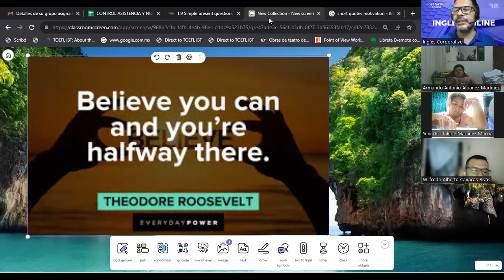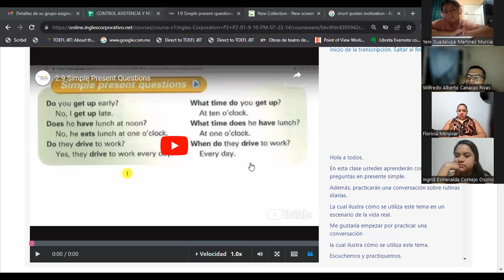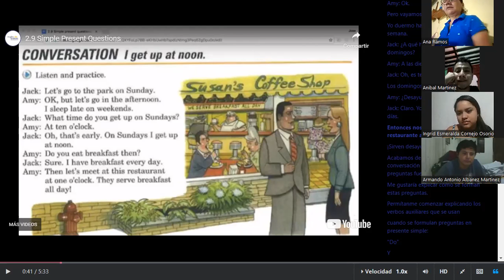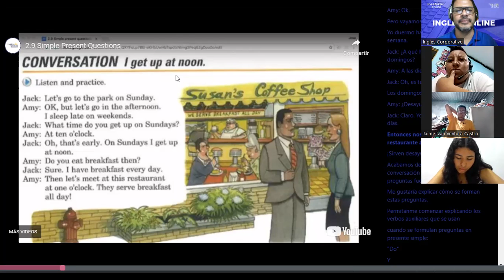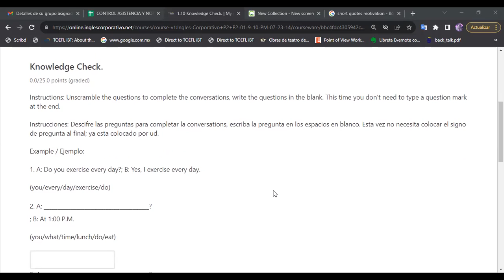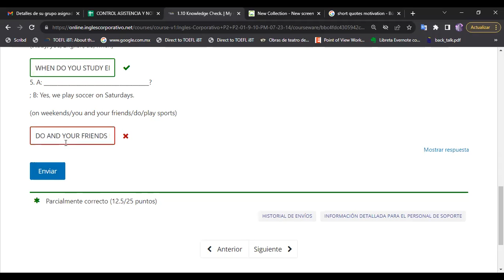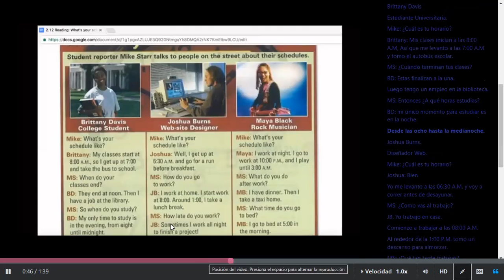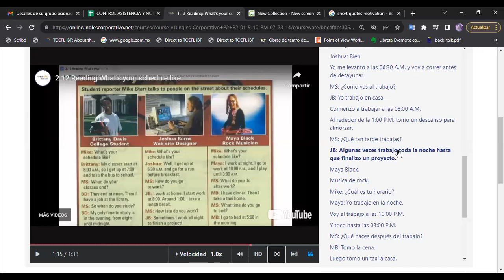SESION 07-07-08-2023-FI-REGAL-53-ESCAMILLA GARCIA- Reading: What's your schedule like?